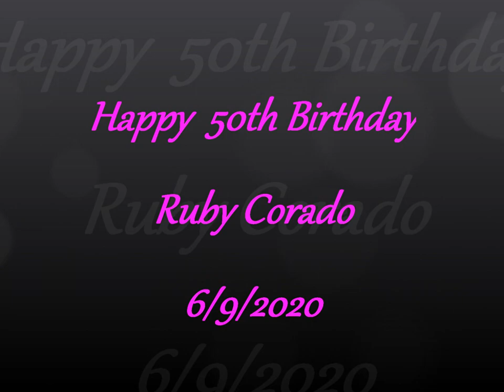Happy 50th Birthday Ruby Corado...!"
Some Of Casa Ruby Staff Got Together To Wish The CEO/Executive Director Of Casa Ruby'
Ruby Corado Happy 50th Birthday...!"

Casa Ruby
7530 Georgia Ave. NW Washington D.C 20012 NO COPYRIGHT INFRINGEMENT INTENDED***ALL RIGHTS GO TO THE ARTIST RESPECTIVE LABEL***I DO NOT OWN Copyright Disclaimer Under Section 107 of the Copyright Act 1976, allowance is made for "fair use" for purposes such as criticism, MsQueenPattiTv***.No copyright infringement intended